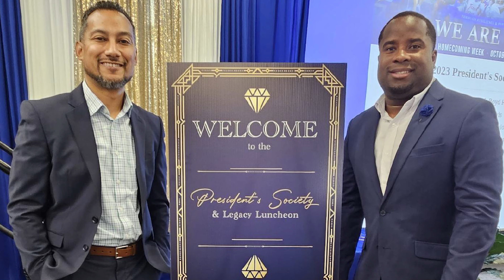OCSD Spotlight on Alumni: Terrence Caldwell, Orangeburg-Wilkinson High School '00